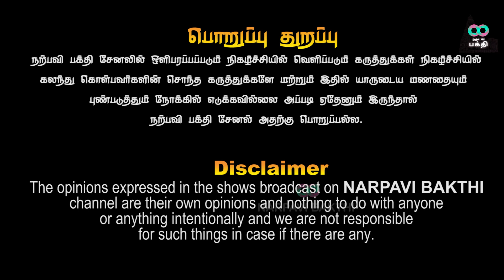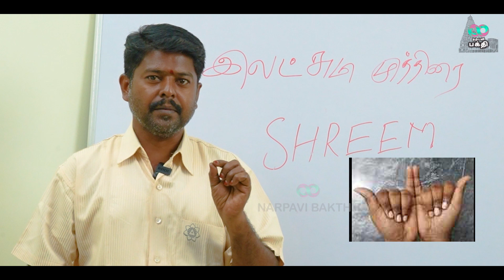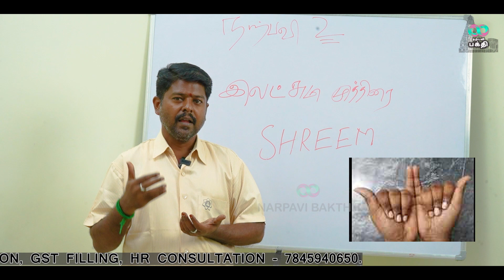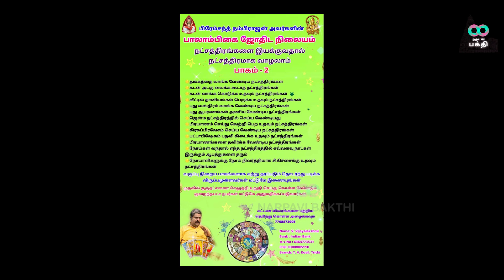பண வரவை அள்ளி தரும் மஹாலட்சுமி முத்திரை - நற்பவிசரவணன்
Narpavi Nambirajan, Astrologer for Appointment only
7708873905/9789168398